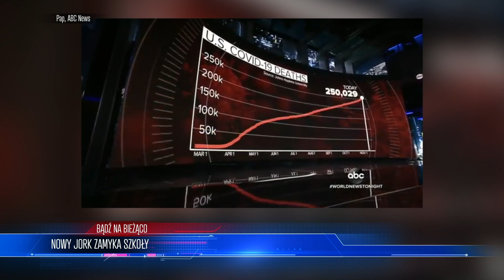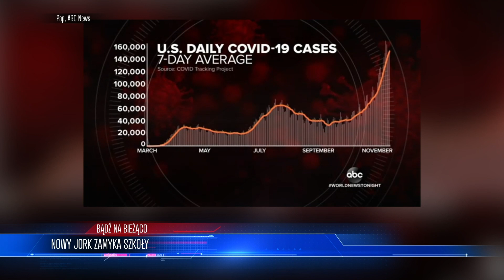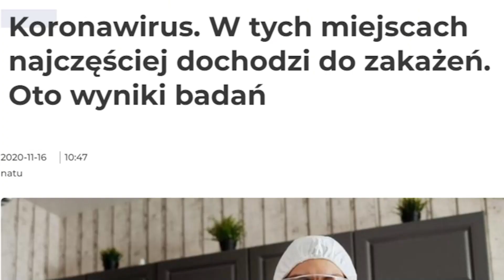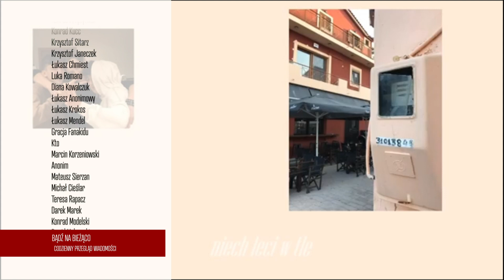Nauczyciele POKONALI rząd! Teraz im ZAPŁACĄ | WIADOMOŚCI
LISTA TEMATÓW 00:00
Nowy Jork zamyka szkoły 00:57
500+ dla nauczycieli 04:38
Koniec silników spalinowych 08:22
Bar zabrania rozmów o świrusie 12:13

ZOSTAŃ PATRONEM!

LUB
LUB
Wpłacaj miesięcznie dowolną kwotę na konto: